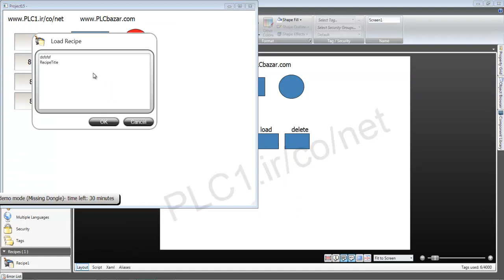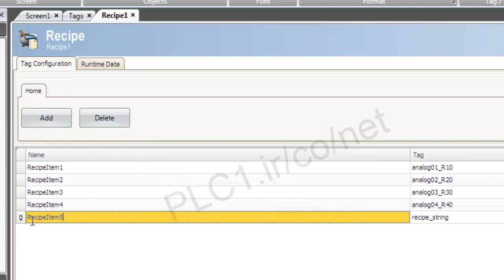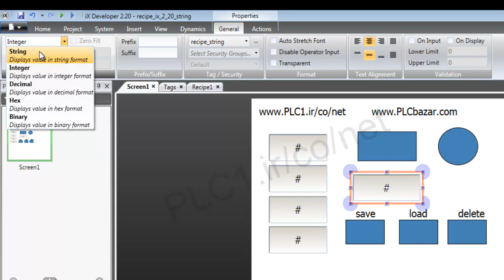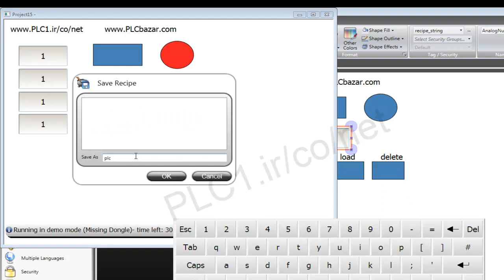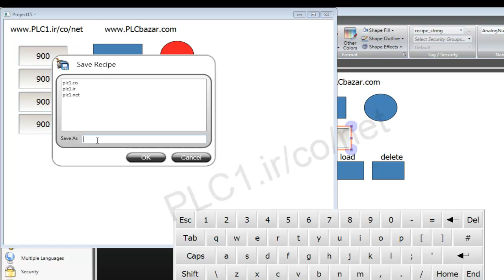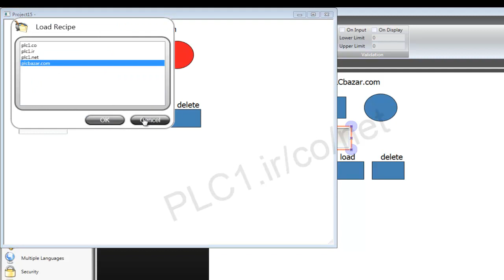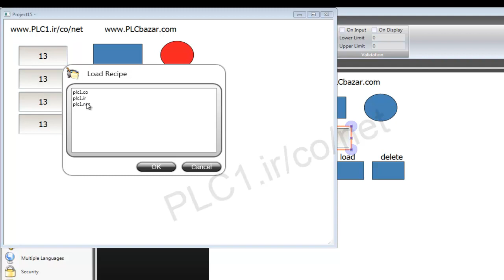آموزش iX Developer , Beijer61 رسیپی String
فرض رو بر این بگیرید در بین  مقادیری که قرار است در Recipe ذخیره شود .
قصد داریم نام اپراتور ، نام محصول و ... هم در بین موارد ذخیره و فراخوانی شده باشد .
برای این کار در کنار Tag هایی که به صورت integer تعریف می کنیم .
می توان از تگ STRING استفاده کرد .
دقت داشته باشید این Tag باید در قسمت RecipeItem هم معرفی شود .
حالا یک مقدار آنالوگ در برنامه ix developer در نظر می گیریم .
سپس تگ مورد نظر را بهش اختصاص می دیم . بعد نوع نمایش انرا از Integer به String تبدیل می کنیم .
حالا حروف رو هم از ما قبول می کند . البته اینجا همچنان میتونیم عدد هم  وارد کنیم . ولی اون عدد ارزش استرینگ را داره .
از این به بعد میشه چند مقدار عددی رو در کنار مقادیر String فراخوانی کرد . مثلا نام فرمول .
برای دریافت آموزش کامل به همراه سورس برنامه ها به سایت پی ال سی وان مراجعه بفرمایید .